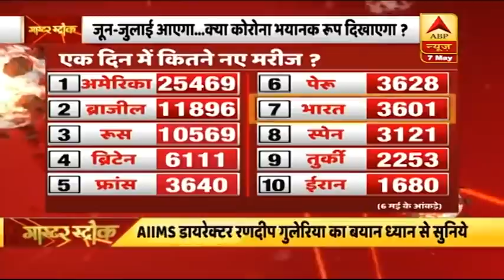AIIMS के Director ने कहा, Lockdown से कोरोना काबू में, पर अभी और मामले आएंगे सामने | मास्टर स्ट्रोक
देश में कोरोना संकट को लेकर एम्स के डायरेक्टर रणदीप गुलेरिया ने एबीपी न्यूज से एक्सक्लूसिव बातचीत में कहा है कि मौजूदा हालात के हिसाब से भारत में कोरोना जून और जुलाई में बढ़ेगा. लॉकडाउन की वजह से तैयारी करने का मौका मिला है, अगर लोग लॉकडाउन के नियमों का पालन करें तो कोरोना के केस कम हो सकते हैं.